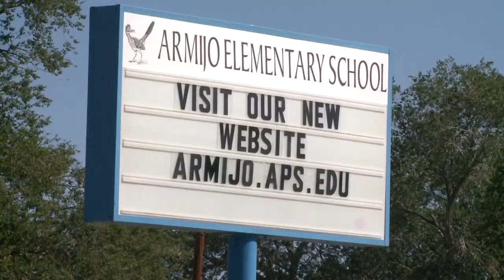Break-in at Armijo Elementary investigated